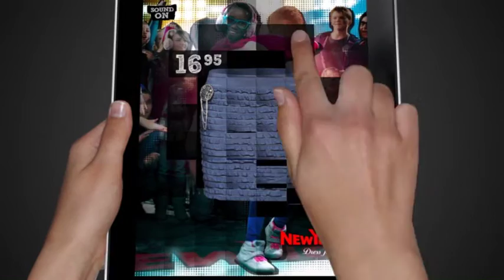New Yorker iPad Computer